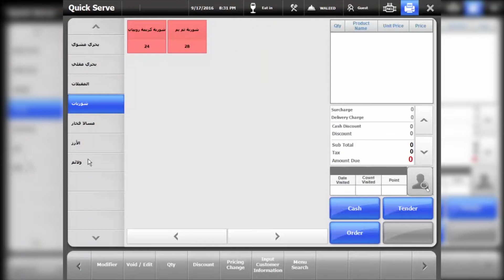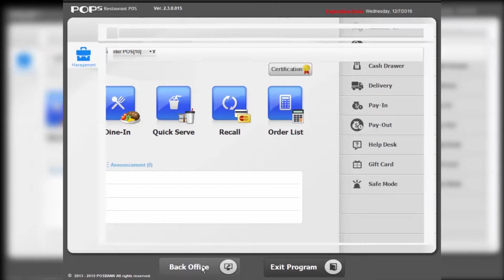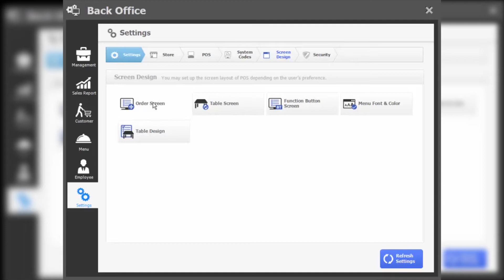Creat Groups in POPS Restaurant - إنشاء الأقسام أو المجموعات في البرنامج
POPS Restaurant

Feature-rich, Easy-to-use and Cost Effective Solution for

POSBANK offers a wide range of software options that can meet the demanding needs of today’s businesses. Our software is designed to simplify daily operations of any business. Improving access to critical sales data to detailed analysis of daily operations. Our POPs Restaurant software has a wide array of features and easy to use interface, ensuring a smooth operation of any restaurant.

Mast Information Technology W.L.L provides business solutions across a range of Accounting Software in a mixed performance between accuracy and ease of use

Building 57 - Road 11 , Block 711 , 2nd Floor , Flat 24
Tubli – Kingdom of Bahrain